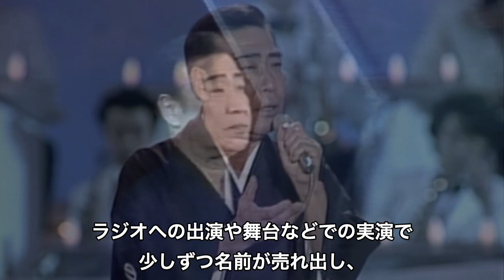糖尿病と戦った村田英雄の最期に涙が止まらない…「無法松の一生」や「王将」を歌った演歌歌手の食事と病状に驚きを隠せない。現在でも語り継がれる最後の偉業とは？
糖尿病と戦った村田英雄の最期に涙が止まらない…「無法松の一生」や「王将」を歌った演歌歌手の食生活と病状に驚きを隠せない。現在でも語り継がれる最後の偉業とは？